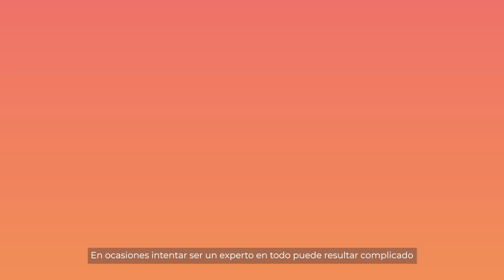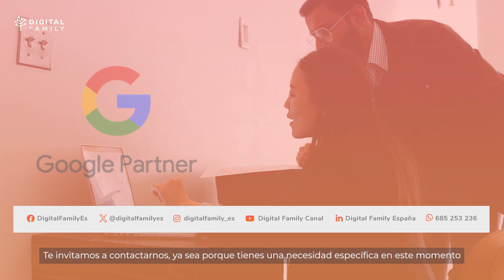Superhéroe de Soporte Técnico Educativo - Google Workspace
Entendemos que cada institución puede encontrarse con desafíos específicos. Ya sea que necesites integrar Google Workspace con otras plataformas, instalar complementos o realizar movimientos masivos de datos, estamos aquí para ayudarte.

¡Te invitamos a contactarnos! Ya sea porque tienes una necesidad específica en este momento o para prevenir problemas en el futuro, puedes estar seguro de que Digital Family tendrá una solución a tu disposición.